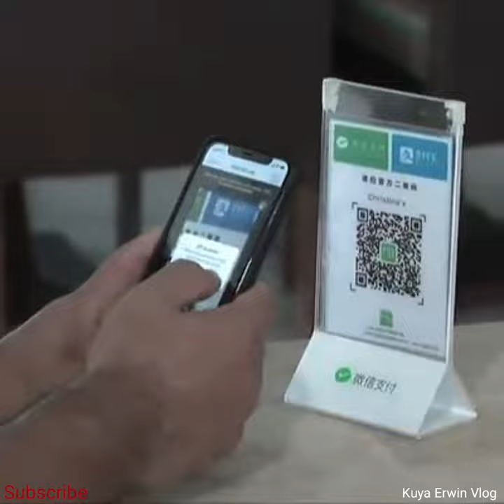Harry Roque || Welcome To The Beautiful Boracay 2021 || Philippines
Harry Roque in the Boracay Island, Philippines.
The Beautiful Island of Boracay.
The number one list of a tourist spot in the Philippines.
Well known as a fine cleared white sand beach.
A world class island of Boracay,Philippines.
Restaurant and Bar and all the events has it here.

This content made for the good purpose and good relation to the fans out there. Let's spread love, faith and kindness to each and everyone.🥰🥰🥰

Best Regards,

Kuya Erwin Vlog

Hope you all enjoy guys, thank you very much for supporting my youtube channel. May the Godbless us always.❤❤❤

Courtesy to; Harry Roque